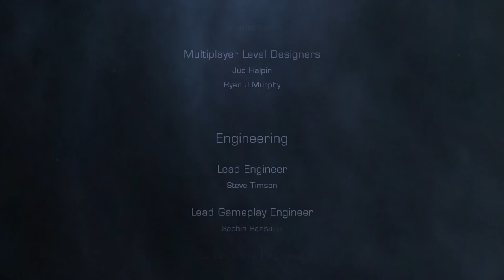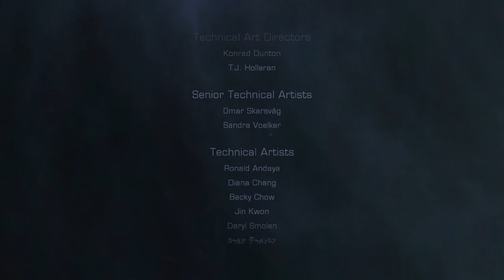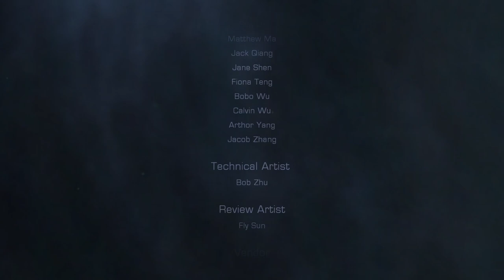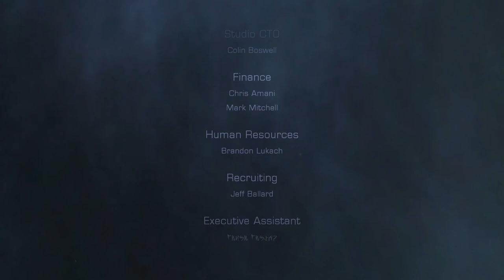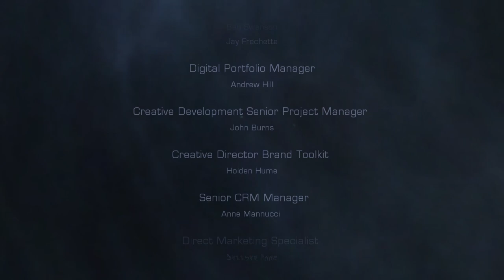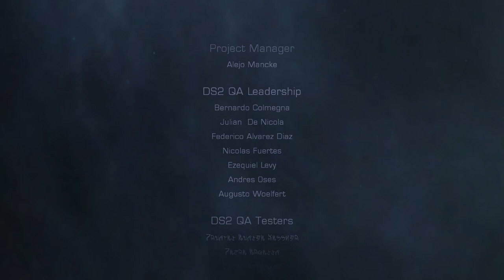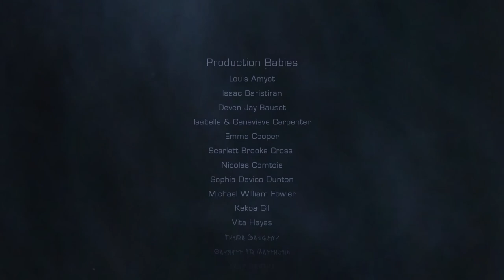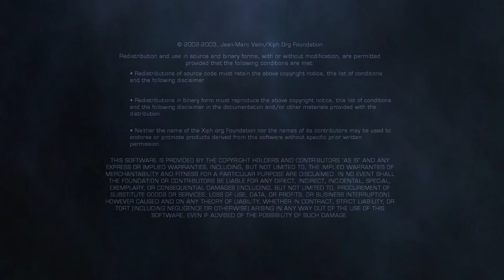Complete Game Footage [Deadspace2][ep06-final] Full run (Zealot), max exploration (no commentary)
Zealot Run [Deadspace2]

This is my attempt at 100% game intended run of Deadspace2.

If you play-along this playthrough you'll experience:
Hardest Difficulty
All Side quests and areas.
All extra content and close to 100% collectibles.
Weapons used: Plasma Cutter(because it's really strong) and Javelin gun because it has the cheapest ammo and the Contact beam for damage.